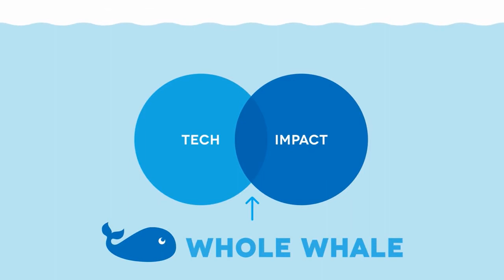Text Message Marketing Ideas and SMS Tutorial from a garden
First some quick stats and facts
Roughly 90% of cell phones in the U.S. have unlimited texting and 97% of US adults text (Pew Research)
The FCC is also a lot more strict about SMS spam versus email, which means it continues to have a lot less spam than other mediums.
Text messaging allows 160 Characters and also allows multimedia texts
Platforms charge a WIDE range for sending and receiving text messages (.002 to over .03 depending on volume. The base cost is paid based on carrier fees, note carriers don’t charge for received messages but platforms do.

Quick simple ideas
Reminders about dates or events. Reminder its tax season, or Mother’s day is coming up here are some ideas.

Helpful messages in a moment “don’t forget to breath”
Games and quizzes, people love instant replies
Click to mobile web, basically like an email
Inspiring pictures, note this more expensive
Using keywords as call-to-actions in your audio content. Different keywords texted into a number can be used to customize the reply. So you could use a day of the week, month, celebrity name or type of animal. Be creative and then play with what the reply should be.
Personal story narratives and window into the personality of your organization. Many celebrities use this as a way of sending fans more meaningful messages.
Ask for open feedback about your company or product.
Survey your audience.
Ok now let’s dive into terms you should know when using these text messaging tools.
SMS: stands for short messaging system, basically another name for a text message. An SMS is generally sent from one mobile device to another over the cellular network. SMS is a text-only standard first formalized in 1985 in the Global System for Mobile Communications (GSM) standards.
MMS: Stands for Multimedia Messaging System, this is similar to texting but is for messaging that includes pictures/videos/audio and extends the SMS core messaging. This commonly costs extra and depends on the recipient’s phone plan and software.
Short-Code: A five digit phone number that can be used to send or receive text messages. Commonly used for marketing because it is easy to remember. Organizations can share these through providers or register (and pay for) for unique codes through the Common Short Code Administration.
Long-Code: A 7 digit number that may be used to send and receive text messages from. If you have a phone, you have one of these.
Shared long/short-code: A shared code means that the provider uses one registered number and allows multiple organizations to use it. They manage the conversations through keywords that people use to opt-in and initiate conversations. IE TextMarks uses the shared code 41411, and then let’s people park keywords that may be texted into it.
Keyword(s): The words used in the message of a text that are sent to a long/short-code used to channel and organize the conversation. These are super flexible ways to channel people to opt-in to messaging, track unique campaigns, organize multiple conversations on a shared short-code. IE Text “ThumbWars” to 38383 to opt-in to text messages from DoSomething.org about safe driving.
Unlimited Texting: A common plan that allows people to send/receive unlimited texts. Note that 10% of people don’t have this and will be charged per text, which is why Mobile opt-in rules must be followed.
Mobile opt-in: A message exchange that allows users to register to receive messages over SMS. Requires a message the covers the following:
{who and what the organization is} Alerts! Msg&data rates may apply.  {Message frequency} Reply HELP for help, STOP to cancel.
Web opt-in: A form that allows people to register to receive text messages and “opt-in” to messaging – required by the FCC.
Carrier: Phone companies like Sprint, AT&T, Virgin, Verizon, etc.
ASP: Approved service providers. The Mobile Giving Foundation has a list of ASPs and manage giving relationships with carriers.
Now that you have the tools and the terms, it’s time to get started! Have you seen some awesome nonprofit mass-texting campaigns? Share them with us at @WholeWhale.